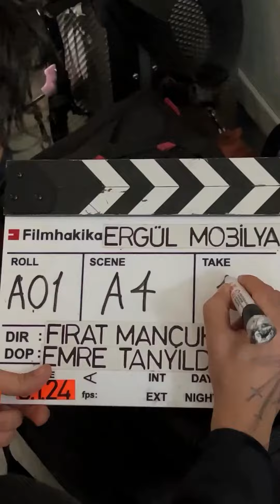Mustafa Ceceli Ergül mobilya reklam filmi çekimi kamera arkası